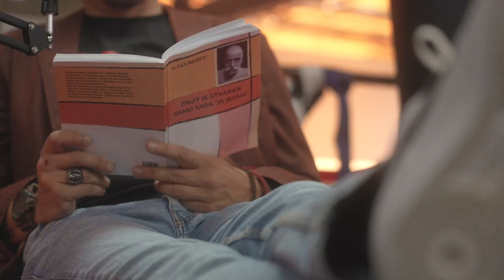Kickbox trening - Košarkaška legenda IGOR RAKOČEVIĆ i MIŠA BAČULOV - Radin & Ronin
Bio je košarkaški prvak sveta i evrope, najbolji igrač evrolige, oprobao se u NBA... a zna još ponešto...
Zaprati Radin & Ronin, bolji podcast kanal nećeš naći...